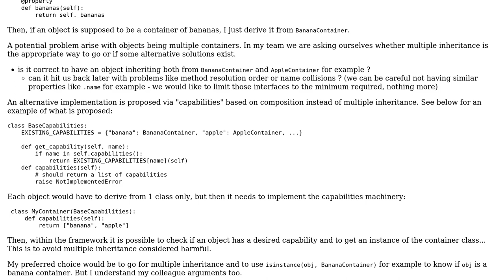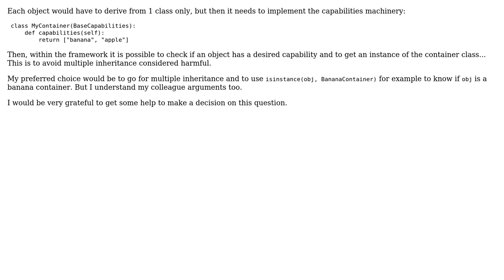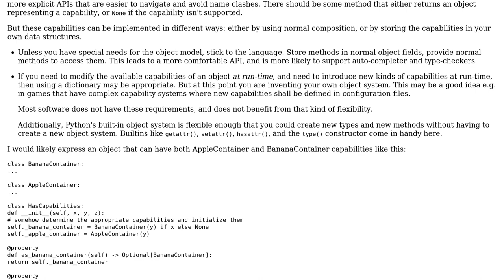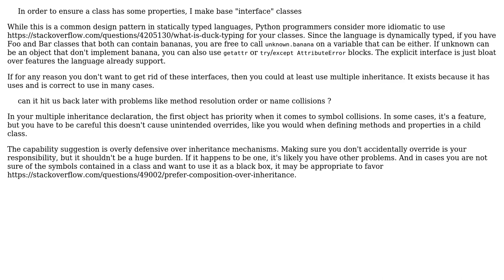Software Engineering: Interfaces in Python, multiple inheritance vs. a home-made solution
With thanks & praise to God, and with thanks to the many people who have made this project possible! | Content (except music & images) licensed under CC BY-SA | Music | Images & others | With thanks to user mguijarr user Arthur Hv user amon and the Stack Exchange Network Trademarks are property of their respective owners. You are responsible for your own actions.